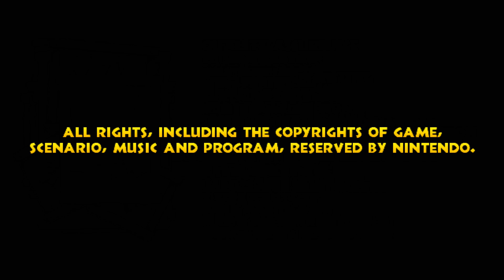Donkey Kong Country Returns - 100% Longplay (Perfect | No Damage) [4K]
This is a 100% Longplay of Donkey Kong Country Returns for the Nintendo Switch playing the Original Wii Version not the 3DS Version.
All of this was played by myself. I played through the whole game perfectly collecting everything (KONG Letters, Puzzle Pieces, etc.) without taking any damage, not loosing a Single HEART!

Nintendo Wii
Longplay - No Damage / All KONG Letters / All Puzzles
16:9 Aspect Ratio - Real Widescreen
4K (UHD) [3840p x 2160p] 60fps

Timestamps:

00:21 - Intro
02:19 - World 1 | Jungle
30:46 - World 2 | Beach
1:05:43 - World 3 | Ruins
1:42:06 - World 4 | Cave
2:05:19 - World 5 | Forest
2:47:35 - World 6 | Cliff
3:31:23 - World 7 | Factory
4:16:14 - World 8 | Volcano
4:52:53 - Outro
4:54:07 - Credits
4:57:43 - Revealing of Golden Temple
4:58:55 - World 9 | Golden Temple
5:04:55 - 100%
5:05:50 - Extras

Extra Timestamps are in the Comment Section!